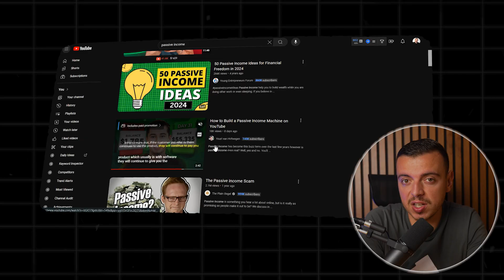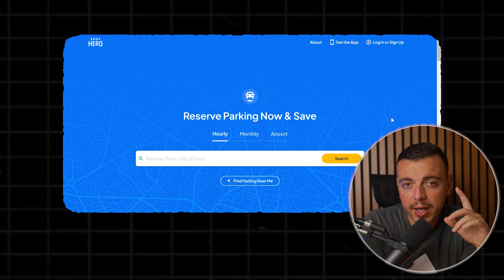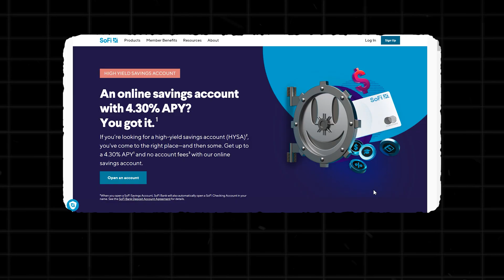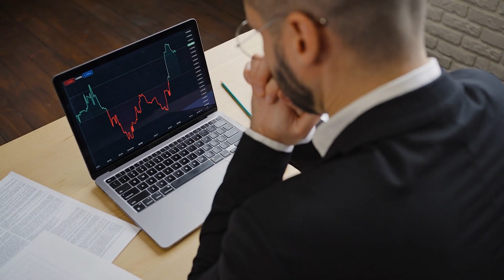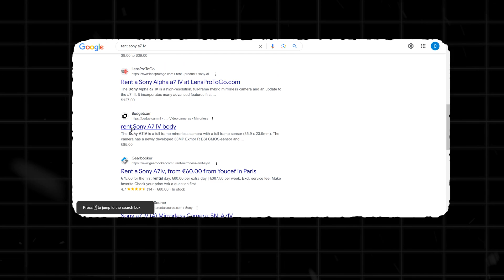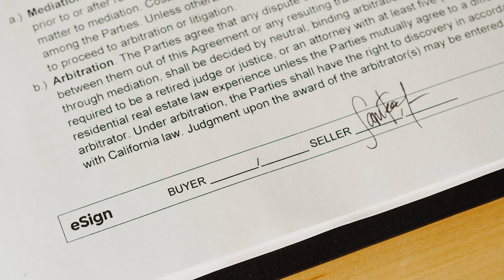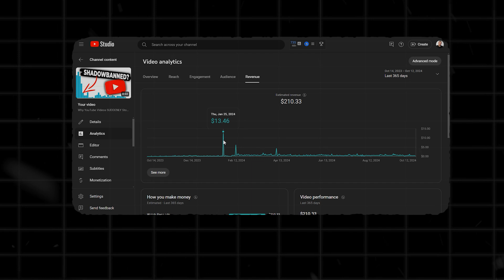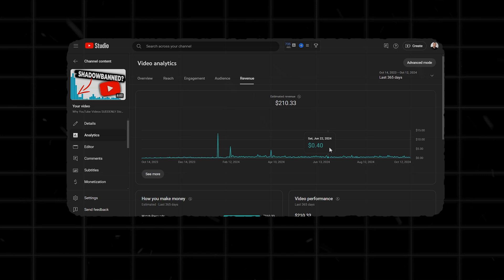5 Digital Skills For Teenagers in 2024 (Requires Seriours Work Ethics)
👑Get Shopify For $1 For 3 Months!